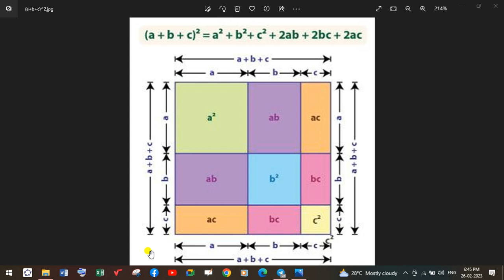ថ្នាក់ទី៧ ៨ ៩# គណិតវិទ្យាឆ្លាតវៃ 092 ស្រាយរូបមន្ដ (a+b+c)^2